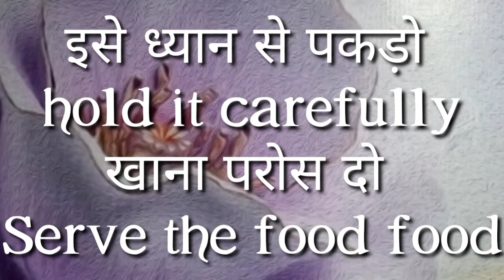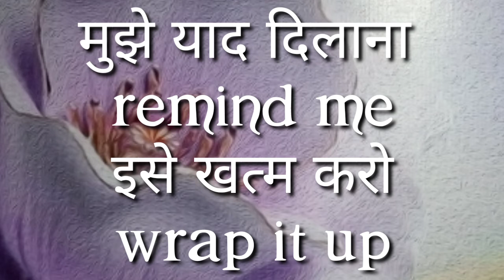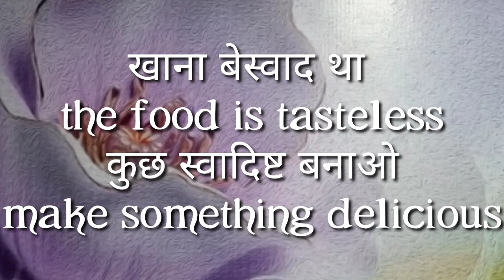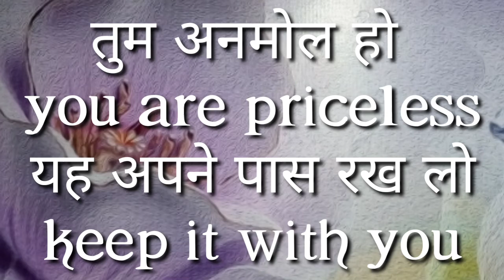Daily use sentences rojana use kiye janee wale sentence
Hlo everyone
I welcomed you to my you tube channel
On this channel you get all the information about basic grammar lesson and mathematics of class 10th
All the concept of grammar will be posted there
daily use sentence
English Proverbs
taste describing words
basic English words
English everyday
total surface area
curved surface area
class 7th math link videos

table link

7th class maths book pdf

7th class maths textbook state syllabus

6th class maths syllabus